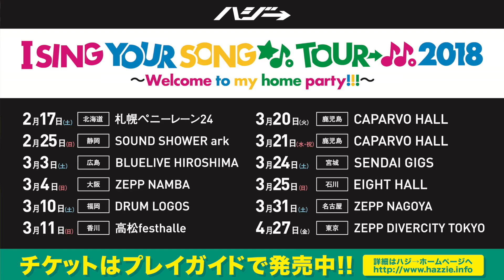ハジ→ 2018年全国ツアー ティザー動画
『I SING YOUR SONG☆♪。 TOUR→♪♪。2018～Welcome to my home party!!!～』 2月17日(土)よりスタート!

今回のツア→では、ファンのみなさんからハジ→に歌って欲しい曲を募集！
ファンのみなさんのリクエストでセットリストが決定します！

①2月17日(土) 札幌 PENNY LANE 24
②2月25日(日) 静岡 SOUND SHOWER ark
③3月3日(土) 広島 BLUE LIVE HIROSHIMA
④3月4日(日) 大阪 Zepp Namba
⑤3月10日(土) 福岡 DRUM LOGOS
⑥3月11日(日) 高松 festhalle
⑦3月20日(火) 鹿児島 CAPARVO HALL
⑧3月21日(水・祝) 鹿児島 CAPARVO HALL
⑨3月24日(土) 仙台 GIGS
⑩3月25日(日) 金沢 Eight Hall
⑪3月31日(土) 名古屋 Zepp Nagoya
⑫4月27日(金) 東京 Zepp DiverCity Tokyo
大阪 / 仙台 / 名古屋 / 東京：1F立見/2F指定
前売り¥5,000 （税込・ドリンク代別）
札幌 / 静岡 / 広島 / 福岡 / 高松 / 鹿児島 / 金沢：立見
前売り¥4,500（税込・ドリンク代別） ※4歳以上チケット必要。 詳細はこちらから